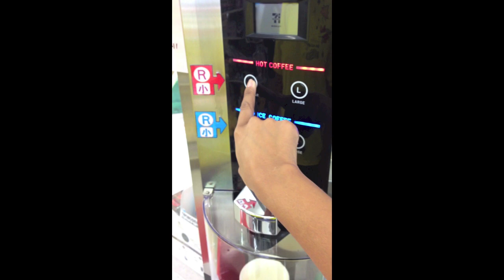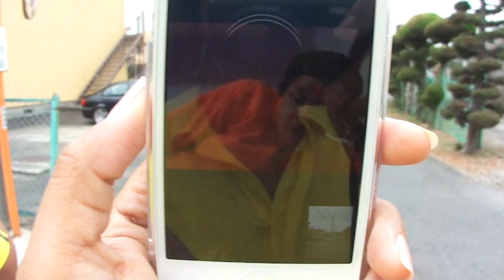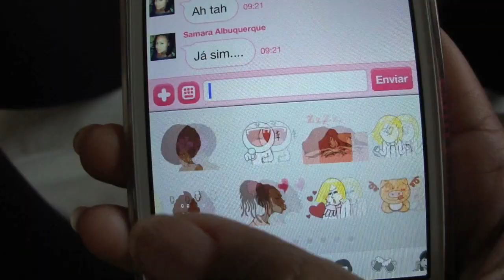Vlog: Mudança de Otawara para Oyama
Não ficou tão bom esse vlog mas deu pra ver como foi meu dia ne?
bjos fiz com carinho